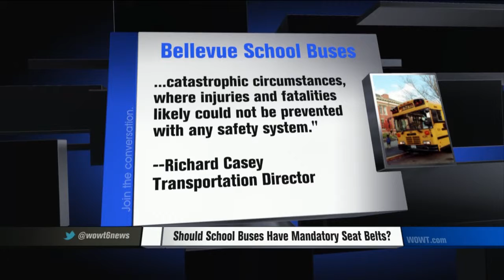Heartbroken Mother's Crusade For Mandatory Seat Belts On School Buses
For the first time, the chief of the National Highway Traffic Safety Administration has gone on-the-record saying every student should be buckled up on a school bus. It's the first time the federal government has endorsed putting seat belts on buses.